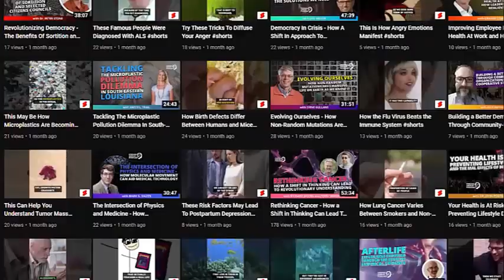Changing the Health Paradigm with Dr. Patrick Flynn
Timestamps:
0:00 Ad Introduction
0:50 FGP Introduction
2:57 Guest introduction
3:12 Work history
6:15 Traditional health
11:47 Examples of cases guest worked on
25:01 if people change their diet
38:17 Find out about Dr. Patrick Flynn

In this episode, we are joined by Dr. Patrick Flynn, a Chiropractor, and founder of The Wellness Way. In addition to his work as a medical professional, Dr. Flynn authored the internationally bestselling book, I DISAGREE: How These Two Words are the Secret to Thinking Differently and Taking Control of Your Health. With over 23 years of medical experience, Dr. Flynn has devoted much of his effort to educating people about their health and wellness.

Listen now to learn about:

1. What led Dr. Flynn to pursue this professional path.
2. The “two forms of doctoring”.
3. The importance of shifting your approach to your health.
4. The ever-changing dynamics of the human body, and how diet affects it.

What can we gain from taking a new approach to healthcare and doctoring? Tune in now to find out!

You can engage with Dr. Flynn and his work by visiting